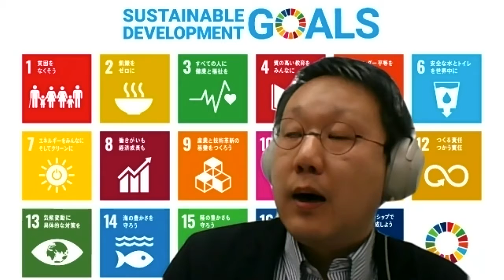Talk With T.Hiramoto English #1